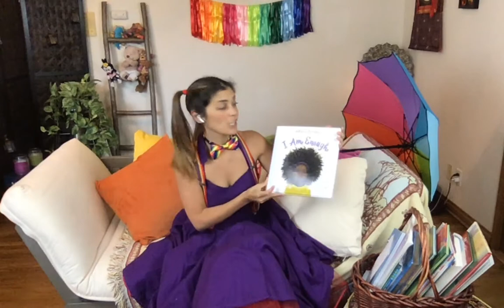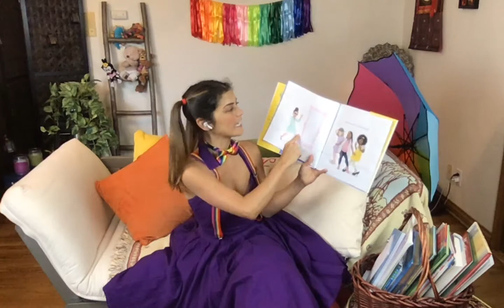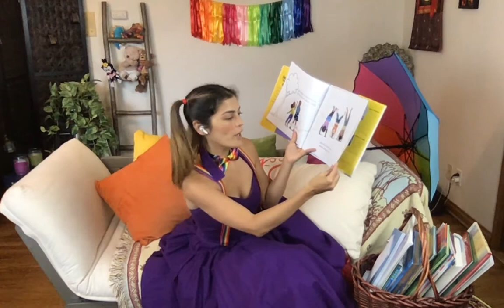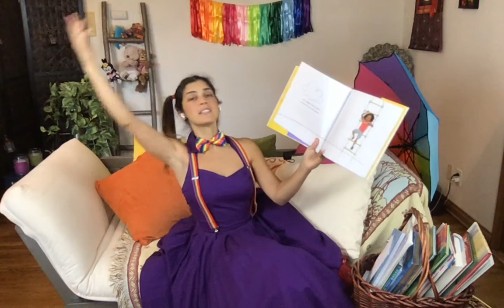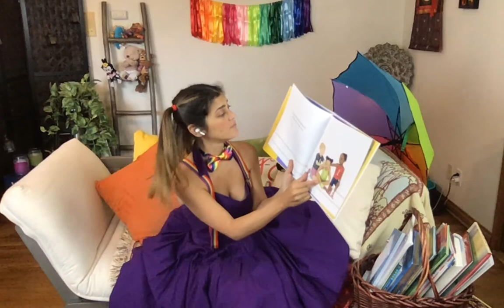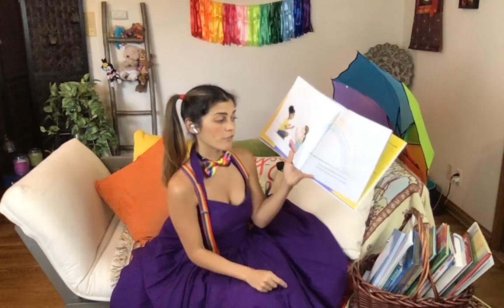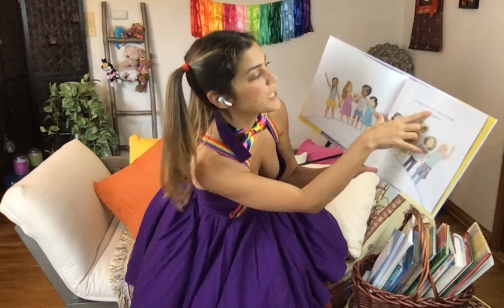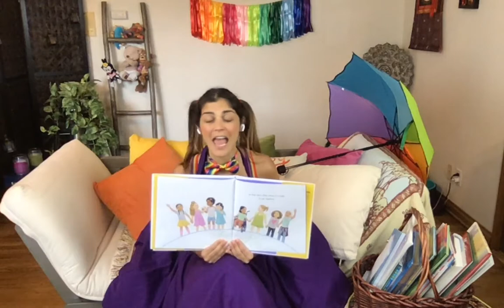"I am Enough" 😊 in English 🇬🇧 and Spanish by Grace Byers! Super Yogis READ 📖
Rina's pioneering yoga-inspired curriculum for kids and teens teaches them life skills, coping mechanisms, movement, mindfulness, values and most importantly, fun! They learn how to feel good in their bodies and in their emotions!

Superyogis Mission:
To help kids empower themselves by teaching them life skills like:
1. How to focus
2. Healthy coping skills
3. How to communicate better
4. Tangible yoga practices for daily life challenges
ALL WITH A LOT OF LOVE and TONS OF FUN!